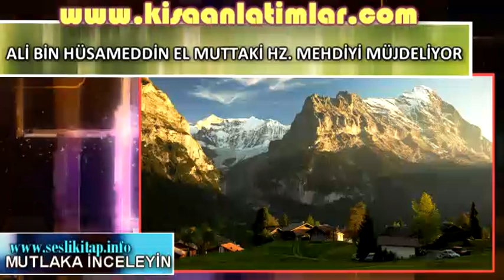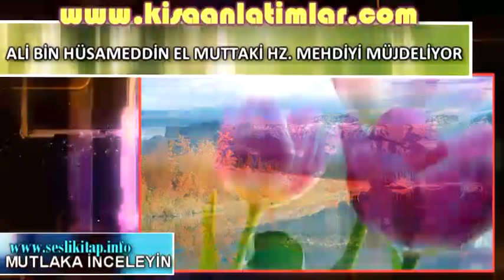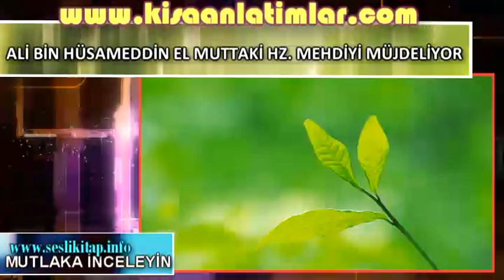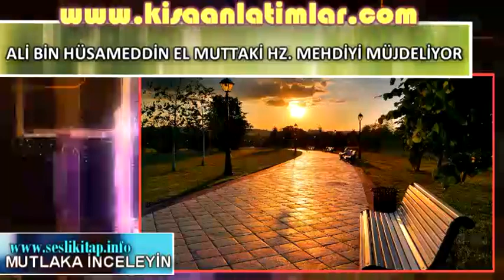Ali Bin Hüsameddin El Müttaki Hz. Mehdi'yi Müjdeliyor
ALİ BİN HÜSAMEDDİN EL MUTTAKİ HZ  MEHDİYİ MÜJDELİYOR

HZ. MEHDİ (AS) ZAMANINDA ELEKTRONİK HABERLEŞME

Semadan bir münadi çıkacak ve "Hak, ali-Muhammed'indir", yerden de bir münadi çıkacak ve O da "Hak, İsa'nın alindedir" (HAK HZ. İSA (AS)'IN SOYUNDADIR) şeklinde sesleneceklerdir. Abbas (ra) bu konuyla ilgili olarak "Yerden gelen ses şeytandan, semadan gelen ses ise Allah'tandır" buyurmuştur." (Beklenen Mehdi'nin Alametleri, Ahmed İbn-i Hacer-i Mekki-Heytemi, sf. 53)

Ahir zamanda, televizyon, radyo, internet gibi radyo dalgalarıyla yayılan her türlü ses ve görüntü, gökyüzünden elektronik dalgalar şeklidende yeryüzüne ulaşacak ve bu yolla insanlara "Hak, ali-Muhammed'indir" yani Hz. Mehdi (as) Peygamber Efendimiz (sav)'in soyundandır şeklinde bilgi yayılacak. Yeryüzündeki bütün insanlar bu ses ve görüntüyü duyup izleyecek.

Yeraltında faaliyet yapan ateist masonlar, ateist derin dünya devleti yani deccal komitesi tarafından yeraltından yayılan yanlış ve yanıltıcı bilgiler olacaktır. "Hak, İsa'nın alindedir" (HAK HZ. İSA (AS)'IN SOYUNDADIR) şeklinde bilgi yayacaklardır. Hz. İsa (as)'ın evlendiğini, çocuğu olduğunu, onun sülalesinin devam ettiğini ve zamanımızda onun soyundan kişilerin yaşadığını iddia edeceklerdir. Günümüzde Masonların ortaya çıkarttığı "kutsal kase" iddiası bu konuyu işlemektedir. Bu hususun ahir zamanda bu şekilde zuhur etmesi Resulullah (sav)'in ayrı bir mucizesidir.

elektronik haberleşme

KİŞİYE SESİNİN KONUŞMASI

Nefsim yed-i kudretinde olan (Allah)'a kasem ederim ki, yırtıcı hayvanlar insanlarla konuşmadıkça, kişiye sesi ve pabucu konuşmadıkça ve ehlinin ne yaptığını ona bildirmedikçe kıyamet kopmaz. (İmam-ı Şa'rani, Ölüm, Kıyamet, Diriliş, sf. 471)

Günümüzde yaygın olarak kullanılan kaset ve CD çalarlarla kişinin sesi kaydedilip sonra dinlenebilmektedir. Rivayette geçen "kişiye sesi konuşması" ifadesiyle bu cihazlar kastediliyor olabilir. "Kişiye pabucu konuşmadıkça" ifadesiyle de istihbarat uzmanlarının ayakkabılarına yerleştirdikleri dinleme cihazları akla gelmektedir. Özellikle Soğuk Savaş döneminde Romanyalı istihbarat uzmanlarının geliştirdiği ayakkabı topuğuna yerleştirilen dinleme cihazları Batılı diplomatlar tarafından kullanılıyordu.